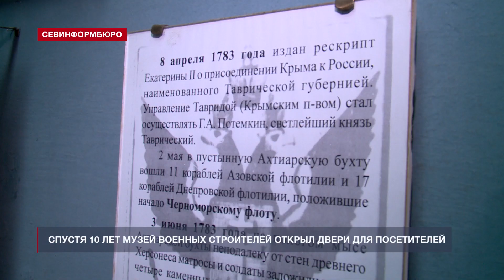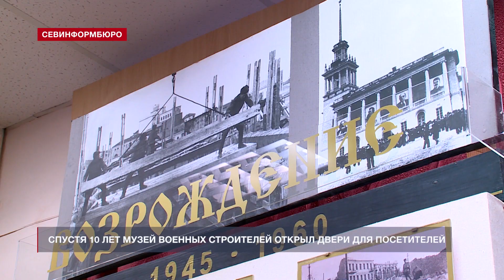В Севастополе открылся музей военных строителей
Спустя 10 лет музей инженерно-строительного комплекса Черноморского флота принимает первых посетителей. В четверг, 20 февраля прошла торжественная церемония по случаю открытия. Для почётных гостей в числе которых были командующий Черноморским флотом, и ветераны инженерно-строительного комплекса, провели обзорную экскурсию по выставочным залам музея.